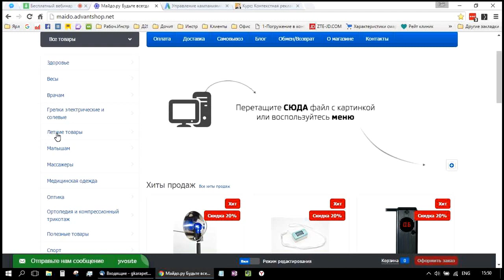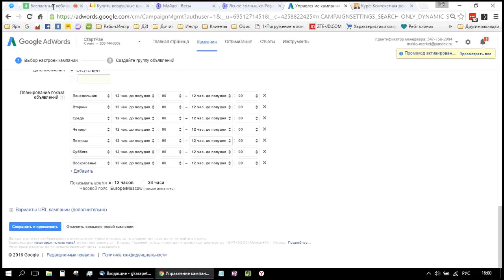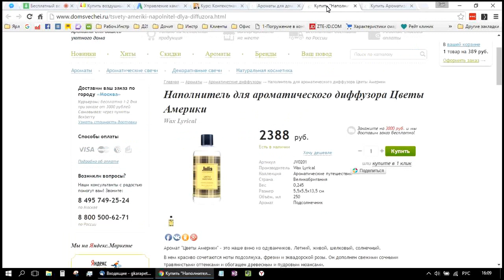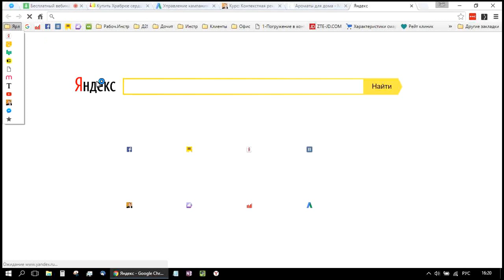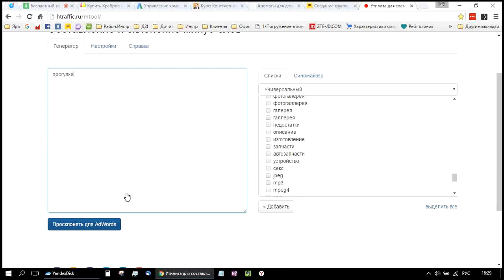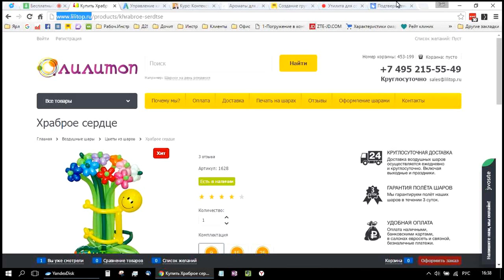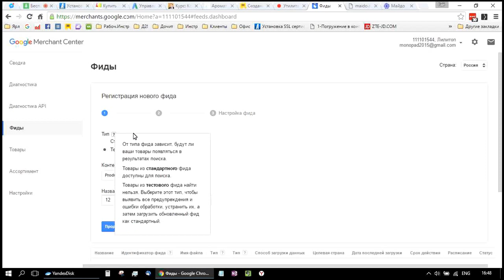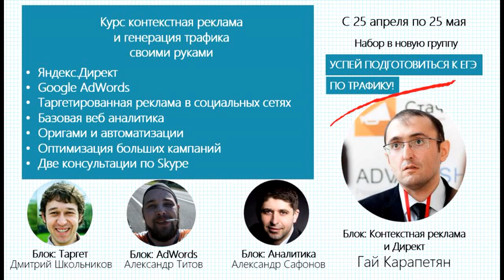Контекстная реклама своими руками. Часть 1. Гай Карапетян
Контекстная реклама своими руками и генерация трафика. Google AdWords.

Больше полезных материалов о прибыльной работе интернет-магазина читайте в блоге AdvantShop.NET